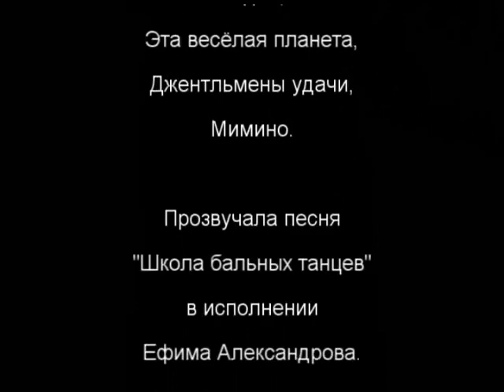Школа бальных танцев